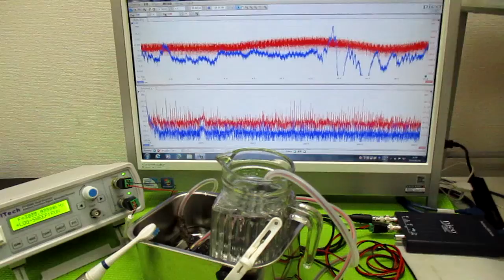超音波発振による相互作用を考慮した「超音波制御技術」 ultrasonic-labo